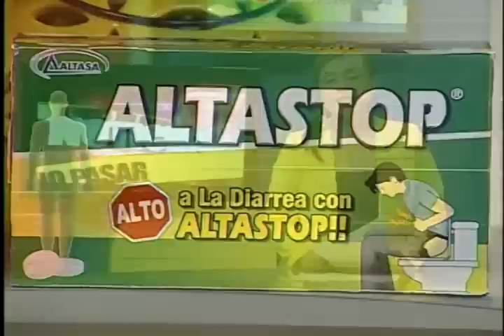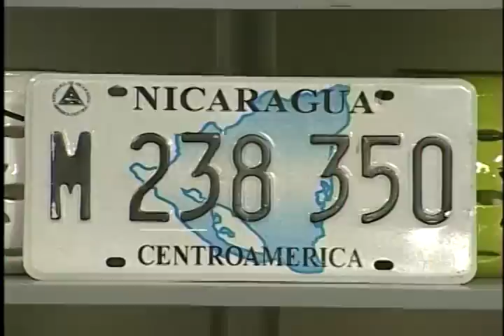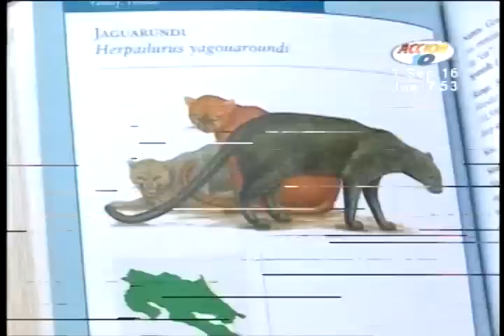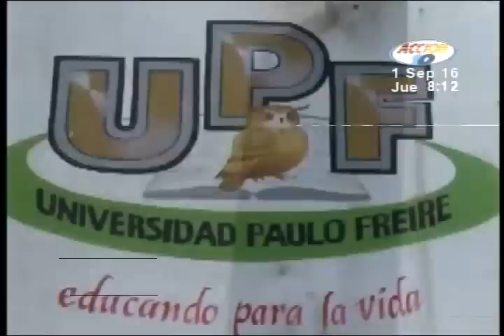Acción 10 Estelar: Programa del 01 de septiembre de 2016